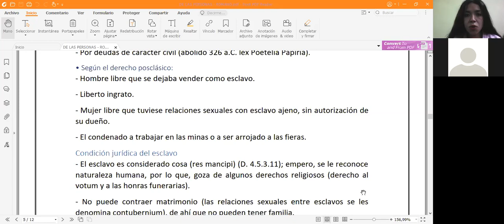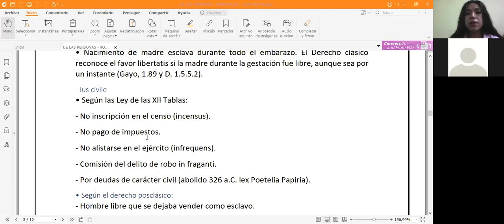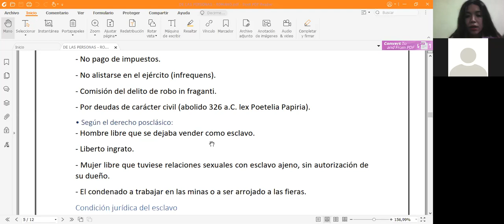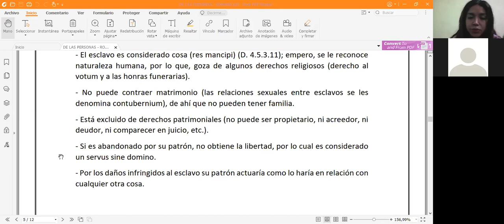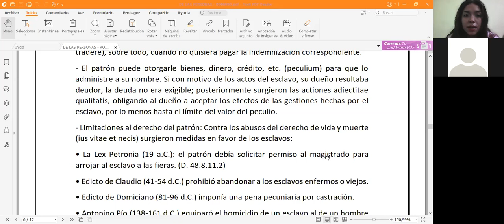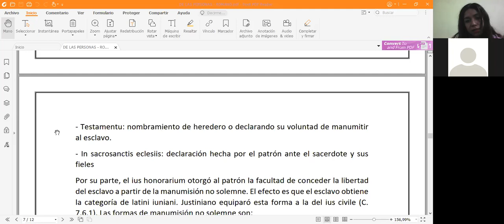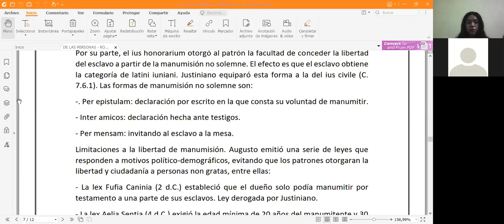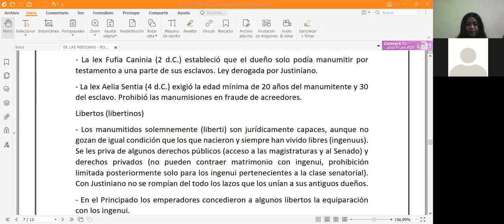Lic. Diana 9 Marzo